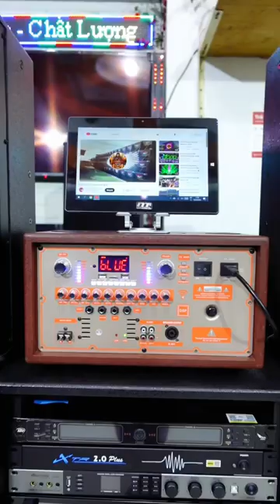Amply bo mạch loa kéo công suất lớn - âm thanh hay